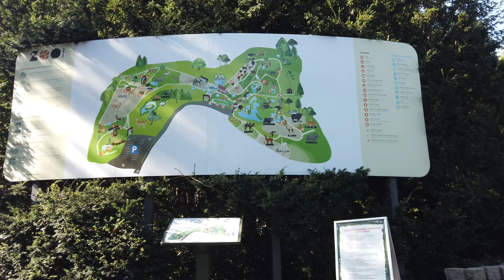Miło było tu wrócić czyli Gdańskie ZOO po latach | Vlog | Magdalena Augustynowicz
Adres korespondencyjny:
Magdalena Augustynowicz
Social WebLife
Świętojańska 43/23
81-391 Gdynia

Uwaga! Usuwane będą komentarze, które:
- zawierają ciężkie wulgaryzmy
- odnoszą się w jakikolwiek sposób do osób z mojej rodziny lub znajomych, którzy nie pojawiają się w filmach (za wyjątkiem odnoszenia się do konkretntch historii czy ciekawostek udostępnianych na filmach)